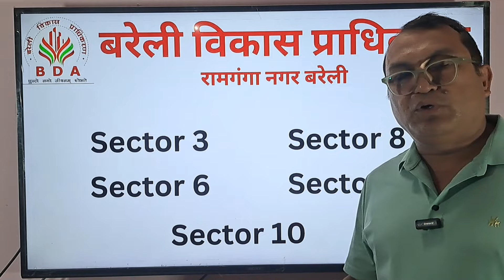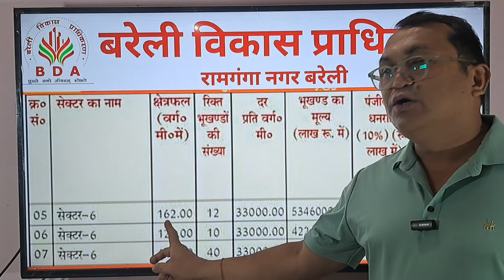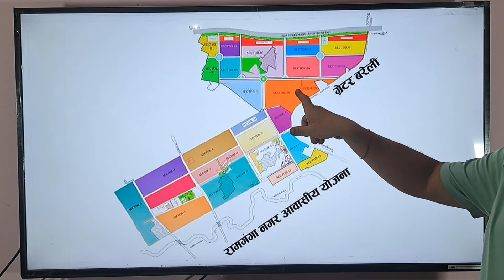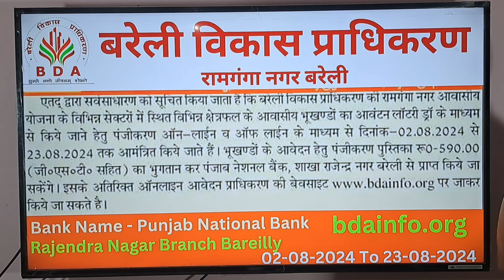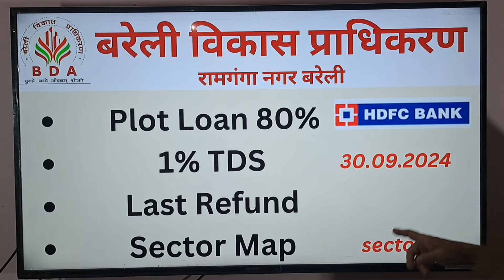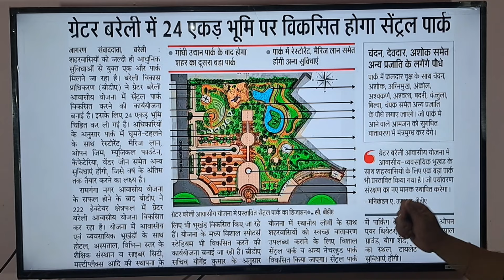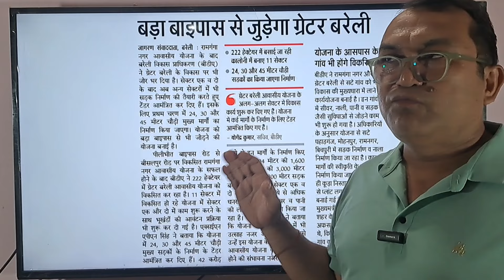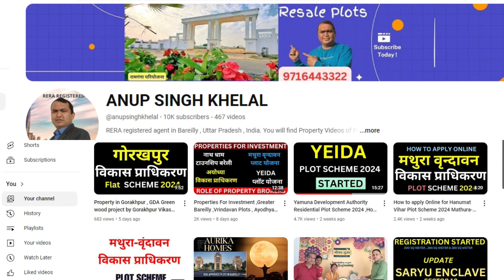" Last Chance! BDA Bareilly Plot Scheme 2024: Price & Payment Plan " बरेली विकास प्राधिकरण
New Plot Scheme By BDA Bareilly 2024 - Ramganga Nagar Awasiya Yojana - Sector 6

Ramganga Nagar Awasiaya Yojana Spread over 750 acres of Land and Divided into 12 Sectors .
Now new Plot Scheme is coming up from 2nd August 2024 . Plot sizes starts from 112.50 sq meter to 450 sq meter .
Plots in Sector 3 , Sector 8 , Sector 9 and Sector 10 .
Registration will start from 2nd August to 23rd August 2024 .
Form will be availble from PNB Rajendra Branch by paying 590 rupees .